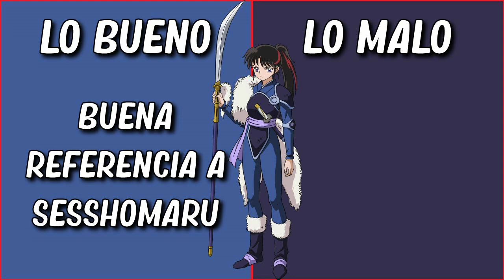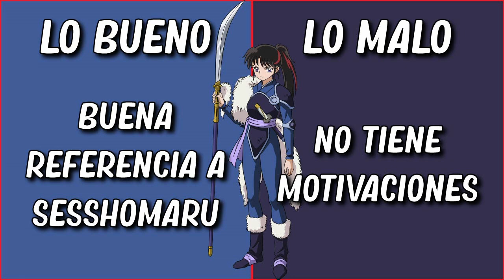LO BUENO Y LO MALO DE SETSUNA: ES DEMASIADO ABURRIDA?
La gemela menor de HanyoNoYashahime representa una de las combinaciones más interesantes que podríamos pedir, Hanyo/Exterminadora, pero será que su rol en la historia es tan bueno como su origen?

¡Tu like y/o compartir, ayuda mucho y motiva a seguir trabajando en el canal!